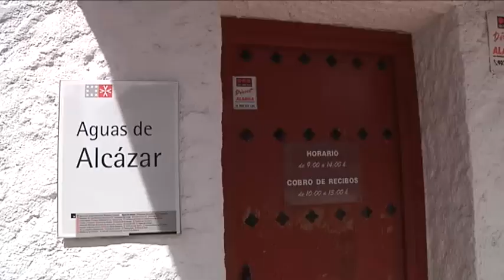LA MAS EMPRESARIAL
Les desvelaremos cuál es la localidad de la provincia de Ciudad Real en la que  más empresas se han creado durante este año 2013